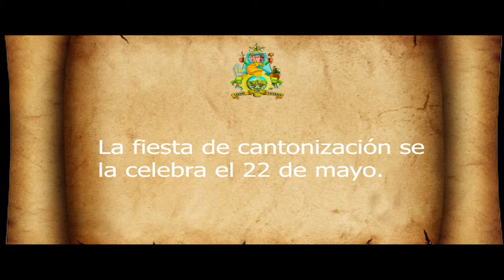𝗠𝗲𝗺𝗼𝗿𝗶𝗮𝘀 𝗱𝗲 𝗖𝗮𝘁𝗮𝗺𝗮𝘆𝗼” en sus 𝟰𝟬 𝗔ños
Especial “𝗠𝗲𝗺𝗼𝗿𝗶𝗮𝘀 𝗱𝗲 𝗖𝗮𝘁𝗮𝗺𝗮𝘆𝗼” en sus 𝟰𝟬 𝗔ños de vida política.
🎉¡𝗟𝗢𝗢𝗥 𝗔 𝗟𝗔 𝗖𝗜𝗨𝗗𝗔𝗗 𝗗𝗘𝗟 𝗘𝗧𝗘𝗥𝗡𝗢 𝗦𝗢𝗟 𝗖𝗔𝗧𝗔𝗠𝗔𝗬𝗢!.🎈